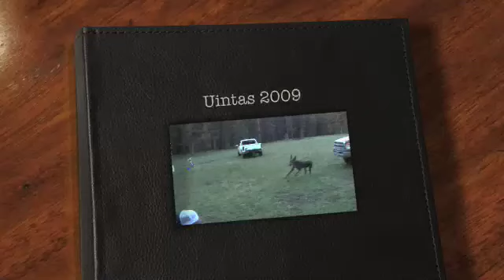Uintah Country 2009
A couple of our Craven/Mikesell trips to Uintah Country